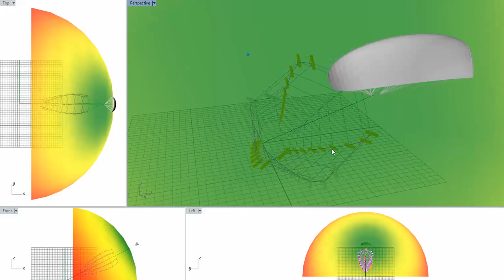Use the wind window more effectively in airborne wind energy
By using single kite rigs, Most airborne wind energy systems neglect the potential to harvest wind energy more efficiently. This model highlights the comparison between Daisy KiteTurbine vs single line kite use of the power zones of the kite wind window.